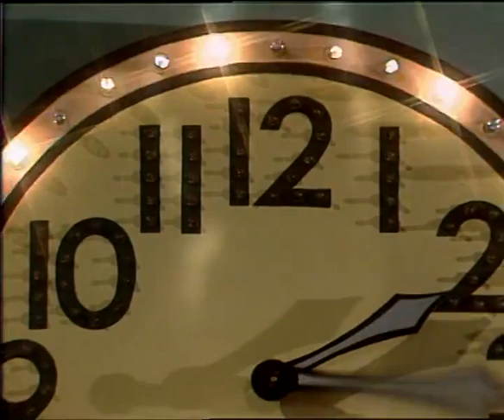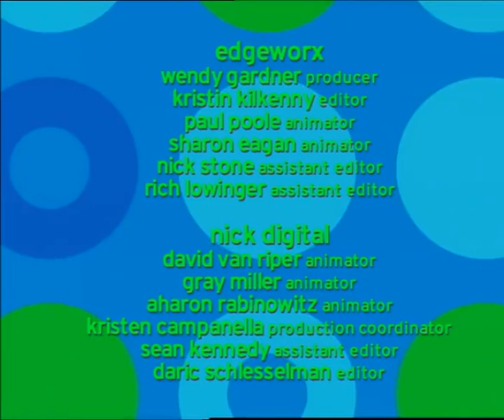Play With Me Sesame Season 2 Episode 1